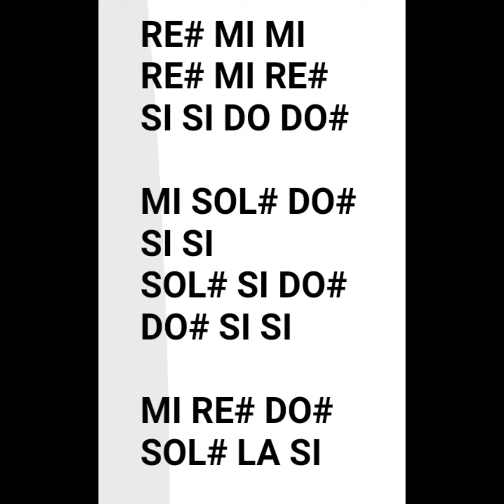Tu amor tu veneno Conjunto Nube Sax tutorial 🎷